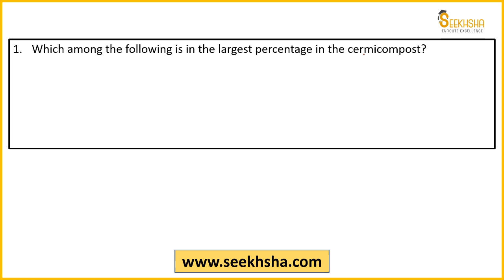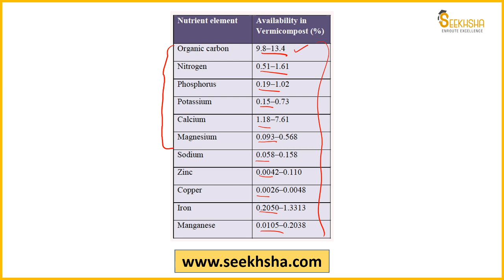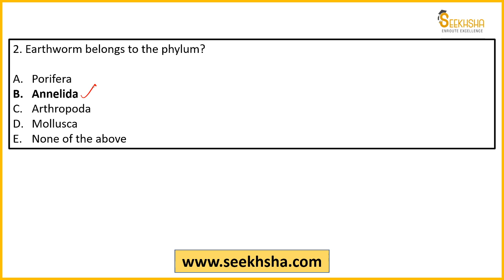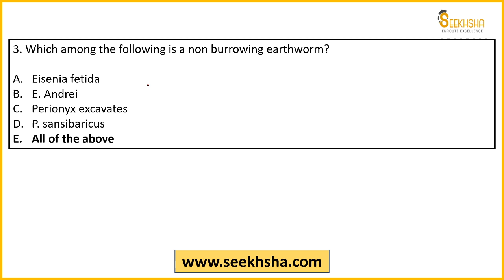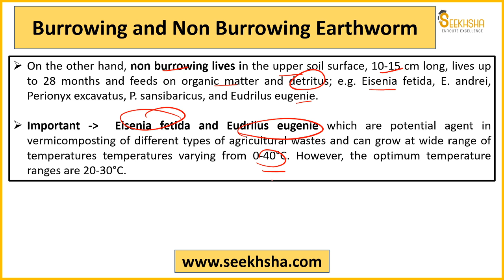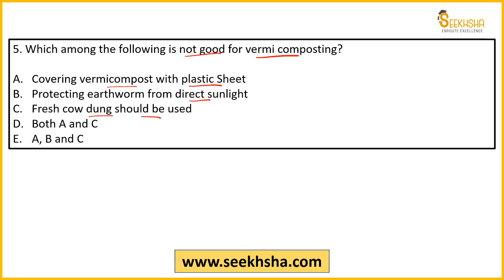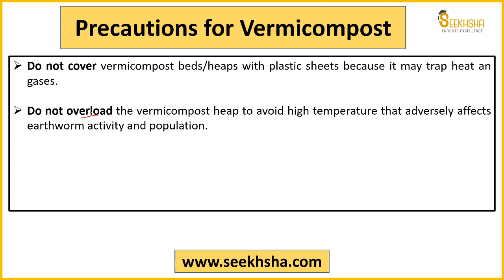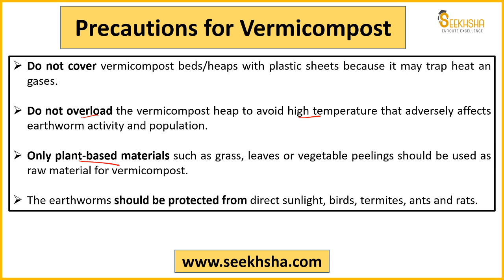Agriculture Static- MCQs- Lecture 1-IBPS AFO/NABARD Grade A/NABARD Development Assistant/FCI